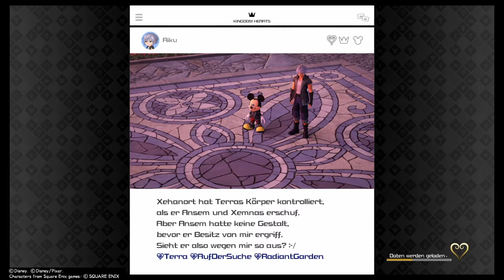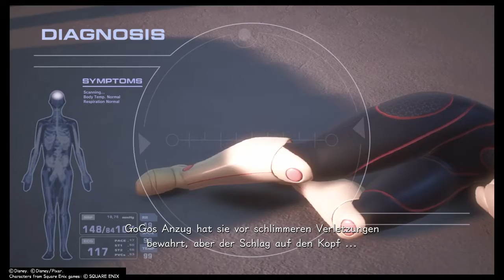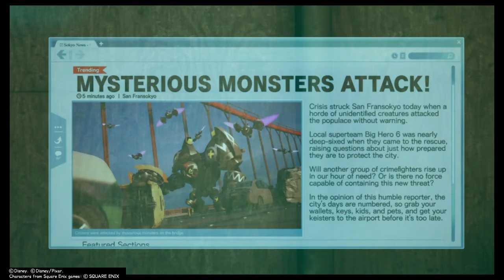Kingdom Hearts 3 let's play (part 44) San Fransokyo: Keyblades Hero 3